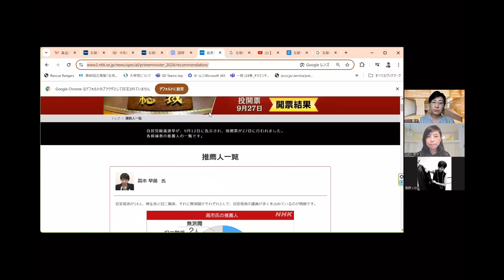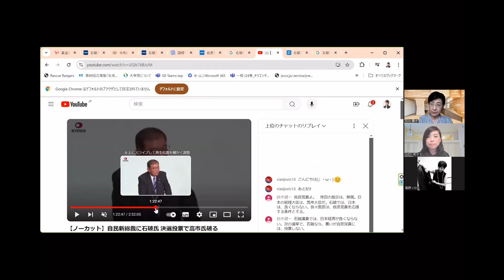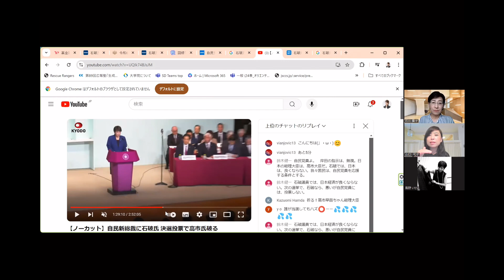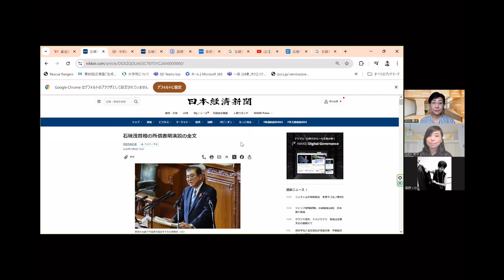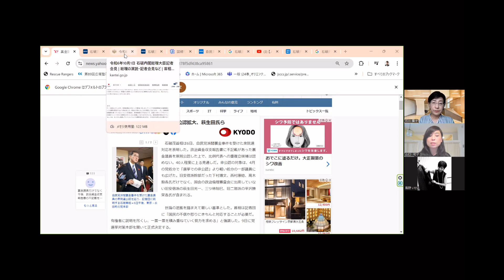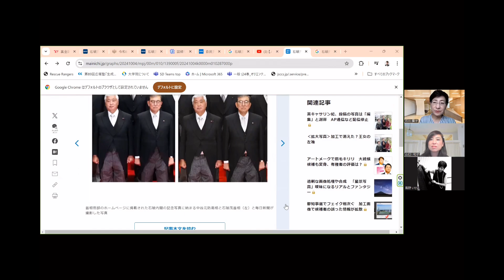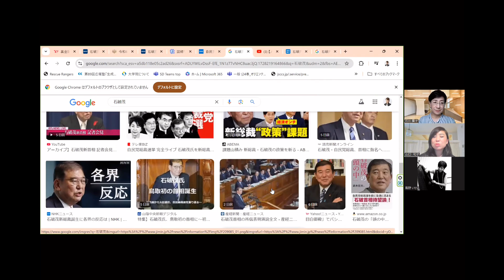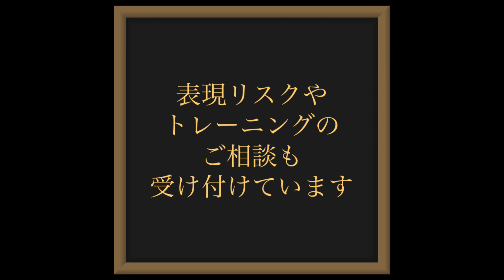【メディアトレーニング座談会 第106回】石破新内閣スタート 表現・服装・広報戦略をどう評価する？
信頼構築とコミュニケーション力をテーマに表現専門家が雑談形式で発信しています。

‹レギュラー出演者›
・石川慶子：広報コンサルタント／メディアトーナー／外見リスクマネジメント提唱者
・高野いせこ：関根勤氏の専属スタイリスト　長嶋一茂氏CMといったタレントの他、経営者のスタイリングもメディアトレーニングの一環として提供
・山口和子：自己演出プロデューサー/元舞台俳優。全身での表現力、表情と声のトレーニングを提供。
・鷹松香奈子：スマートアクトディレクター。TKPlusウォーキングスクール経営。元パリコレモデル。モデル育成の他、ウォーキングプレゼンテーションやボディランゲージを経営者に指導